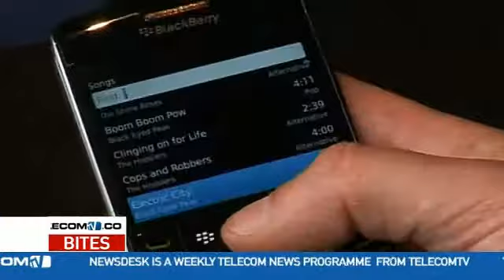Blackberry Founder & CEO dispels Watchphone rumours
Research in Motion's popular Blackberry device has been going strong for a decade. Leila Makki speaks with Founder and Co-CEO, Mike Lazaridis about its success, strategy and Blackberry watch rumours.